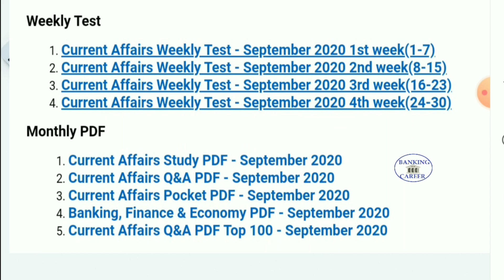Very bad decision taken by IBPS II Clear your all doubts for IBPS RRB PO&OA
Zenith batch for IBPS Clerk 2020
Last minute Revision batch for RBI Assistant Mains Exam

RBI Assistant Main Exam test Free(2017)
IBPS PO Mains Free Mock

IBPS RRB PO Cut off 2019 category wise
IBPS RRB Officer Scale 1 Cut off 2019
IBPS RRB Scale 2 Cut off 2020